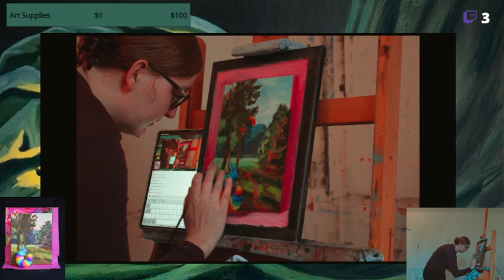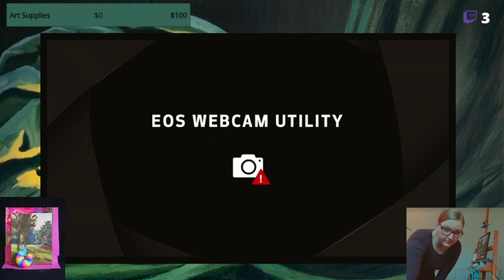Painting For Art Nouveau | Part 2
Hey Everyone!
A new exposition so a new painting, I made this one during the livestream on Twitch and it is coming along great! Join me in the chat on stream or ask some questions down below :)

I love to paint, make art and show it to people, what is art without the viewer? I like to take you on a journey in my paintings, strange and curious worlds that you can discover. But I also love to explore new worlds by playing games and chatting with other people about their life and art.
If you would like to see more, make sure you check out my...